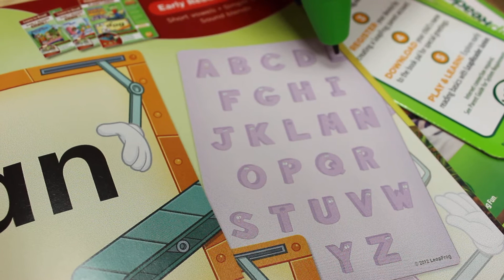❤媽咪愛mamilove開箱實測❤跳跳蛙閱讀筆 學ABC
美國 Leap frog 點讀筆 │媽咪愛 Mamilove

全英幼兒電子閱讀小狗 / 點讀筆(學齡前英文互動教具)

媽咪愛 Mamilove  只給寶寶最好的